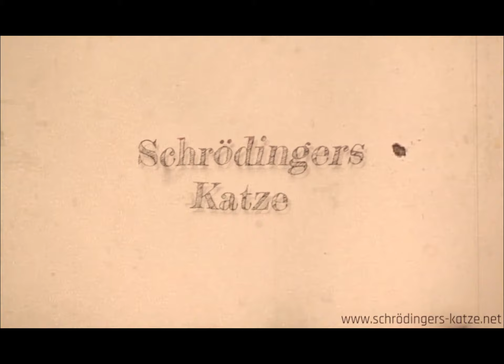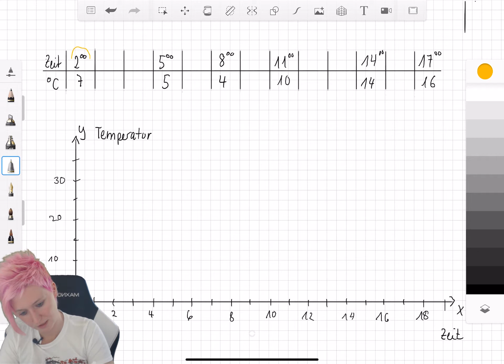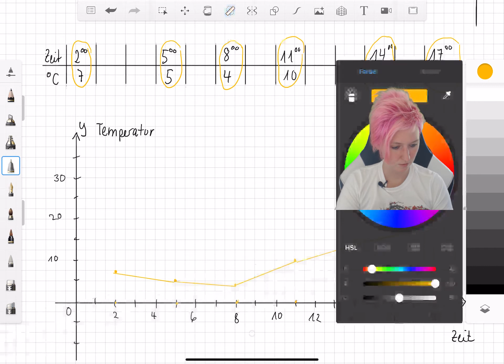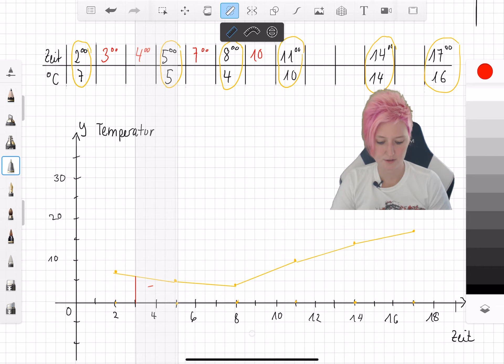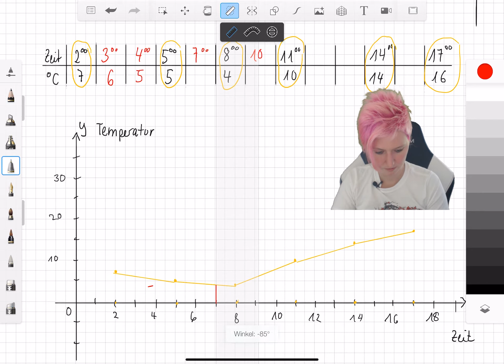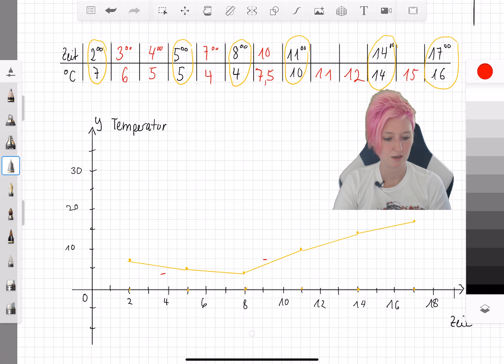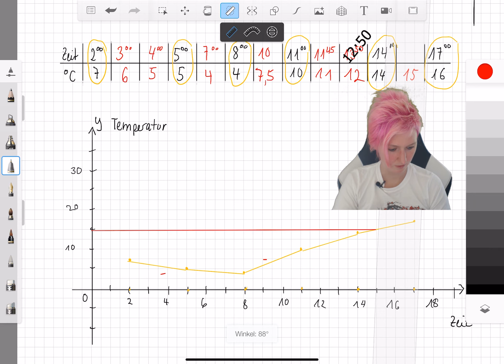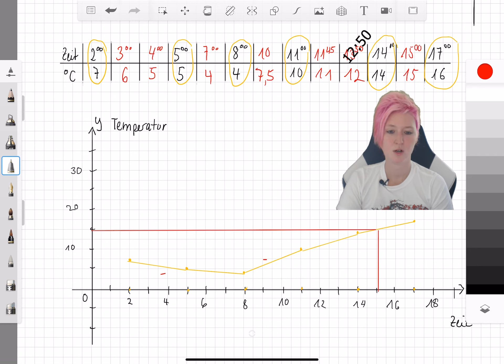Mathe - 7 - Graph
Mit Hilfe von verschiedenen Werten erhalten wir Punkte in einem Koordinatensystem. Verbinden wir diese, so erhalten wir einen Graphen. Dieser neue Fachbegriff soll hier eingeführt werden.